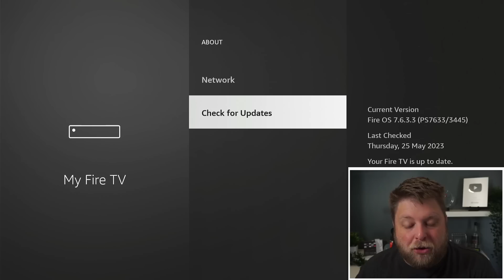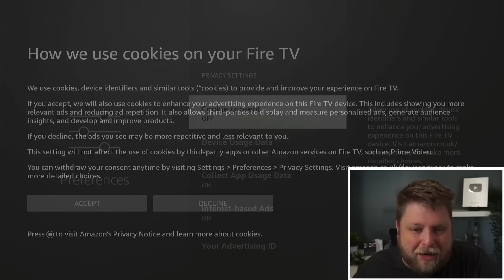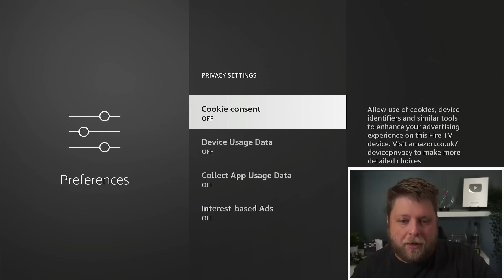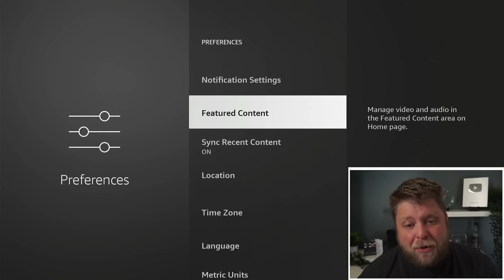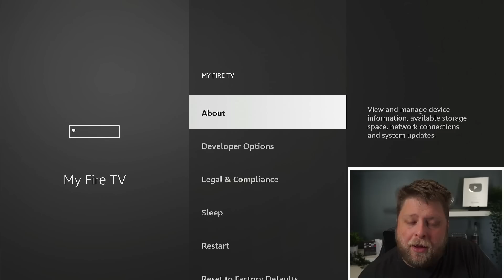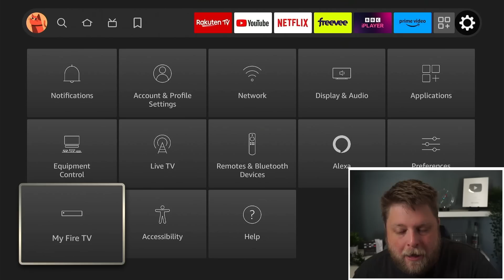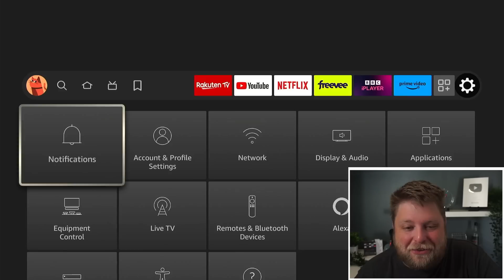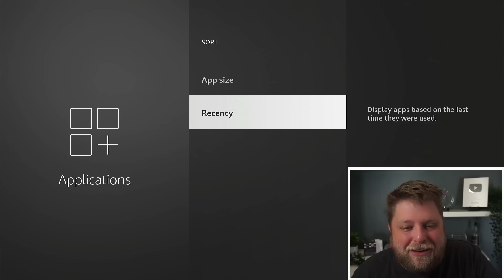New Firestick Settings You Need To Know About!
Amazon streaming devices are among the go to device for many, but did you know about the settings that are on the Firestick? A lot of people tend to tweak these Amazon settings to feel like they have more privacy on their Firestick or Fire TV device. So in this video I will show you the new Firestick settings you need to know about and have the option to change.